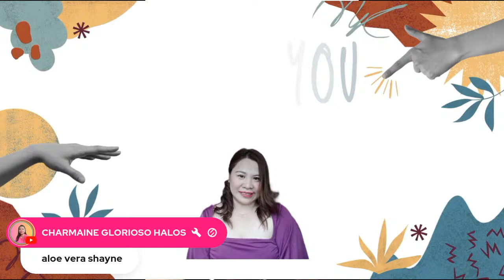I'm back From Swimming lol !! Let's play game sponsor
N